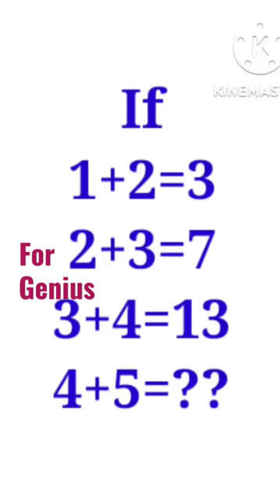check ☑️☑️🤔🤔your mind🙄🙄 here | math puzzle short video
check ☑️☑️🤔🤔your mind🙄🙄 here | math puzzle short video | maths puzzle
 math puzzle
 puzzle
 puzzles
 maths
answer
the dots
answers
Math Puzzle
Maths Puzzle
puzzle math
puzzle
 maths puzzle
maths puzzles
 math puzzles
 logic puzzles
puzzler
 Anish Study
puzzles
puzzles for kids
Puzzle Question,
 excellent academy
 ganit ka puzzle
 mathematics puzzle
 mathematics puzzle book
maths puzzle
 math puzzle
 riddle
math quiz
math puzzles
Math puzzle
 Maths puzzle
Puzzlw
 Puzzle
How to solve maths puzzle
 Imransirmaths